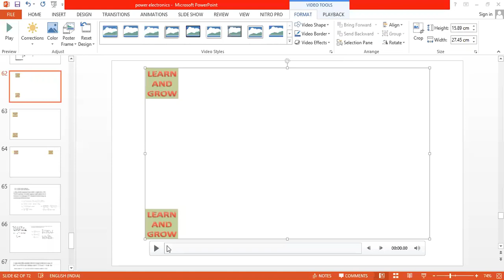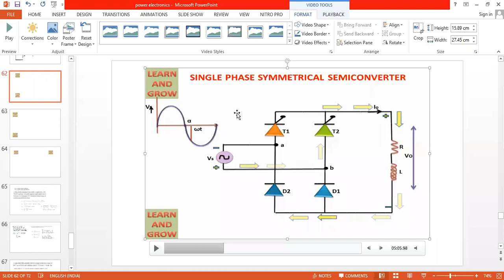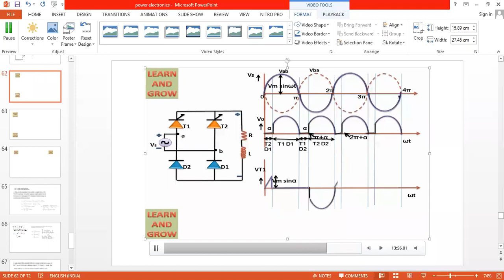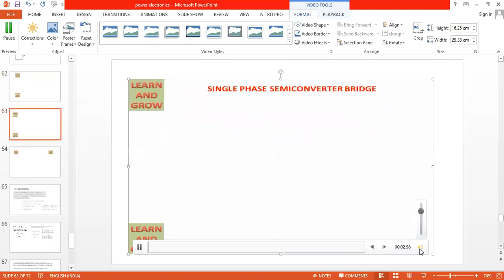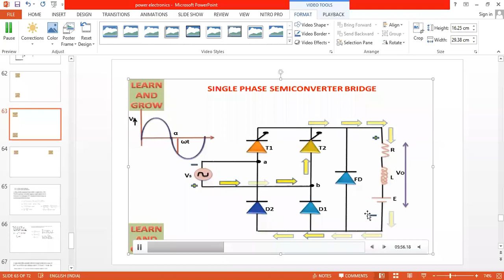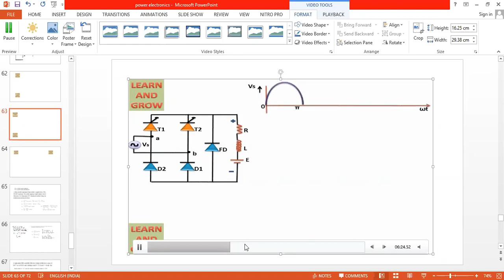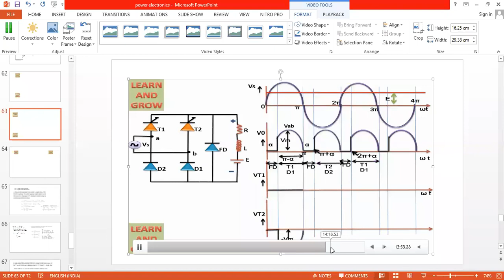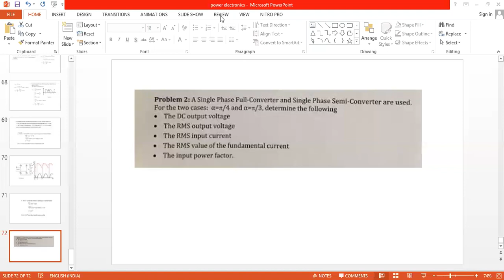sep 19 pe (semi converter)